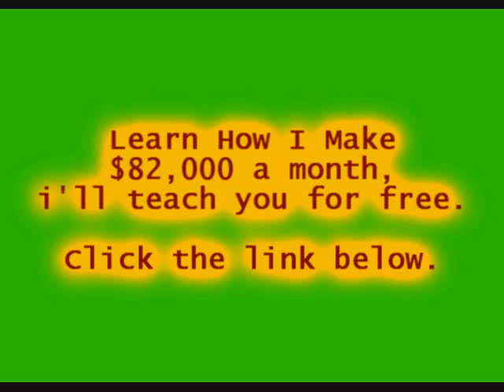Buy - Tom Foolery (Feat. 2 Chainz, Pusha T & Fast Life)